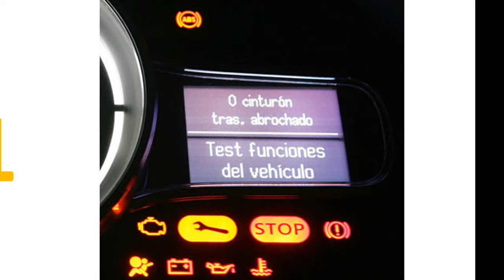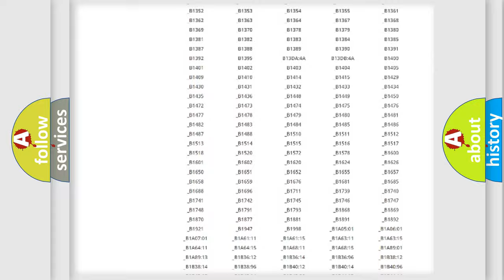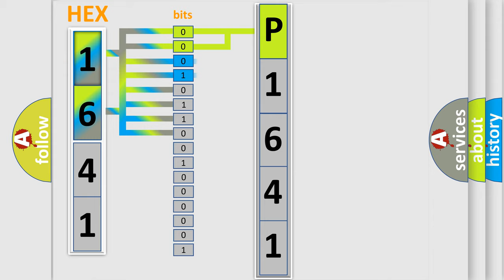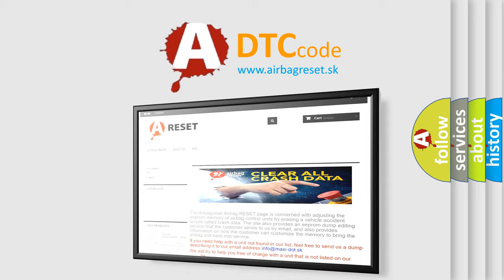DTC Saturn P1641 Short Explanation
Contents:
0:21 Basic DTC analysis according to OBD2 protocol standard.
1:48 Insight into programming
2:58 A diagnostically understandable description of the Diagnostic Trouble Code
3:05 Basic error definition

Make:
Saturn
Code:
P1641
Definition:
FR Hold Valve Malfunction
Description:
Front inlet solenoid valve RH malfunction in VDCCM&amp; H or U.ABS,EBD and VDC do not operate.